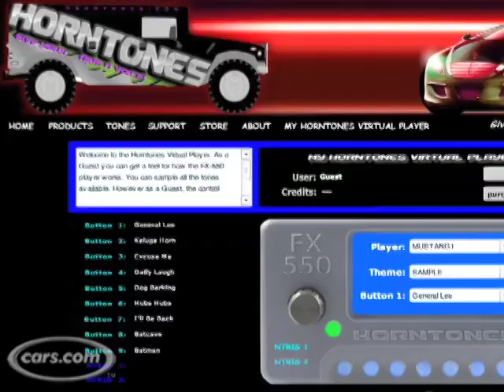CarsCast Weekly: November 14, 2008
Cars.com's Lindsay Bjerregaard and Stephen Markley take you through the latest, coolest, weirdest car-related news they could dig up. Check out KickingTires.net for more about SEMA gadgets like horntones, the Paparazzi accident logger, and the BatSmart.